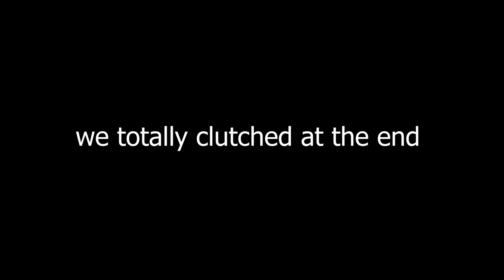Hey wanna play rust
sus

Stessie - Close To You